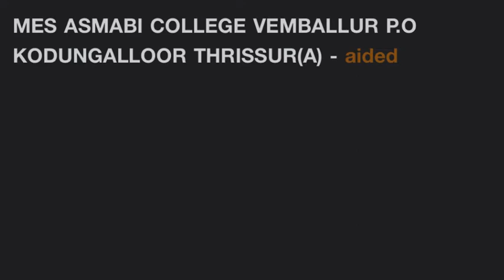M Voc Logistic Management - Calicut University Colleges